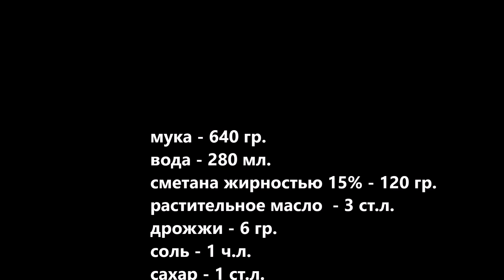Хлеб рецепт Домашний батон Выпечка хлеба Тесто для хлеба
РЕЦЕПТ НИЖЕ ПОД ВИДЕО
РЕЦЕПТ
сметана жирностью 15% - 120 гр.
в разогретой духовке до 210*
готовить 30 минут
sour cream with a fat content of 15% - 120 gr.
yeast - 6 gr.
in a preheated oven up to 210 *
cook 30 minutes